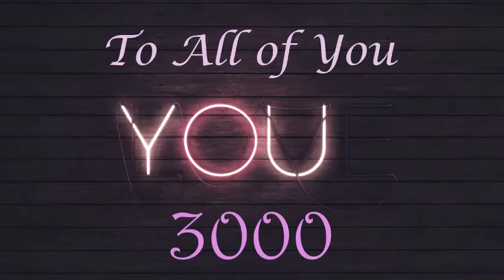Best Music for Desire | Driving | Running| Dance| Gym| Meditation|| Relaxation| Music You Love 3000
Listen , Feel, Love  And Repeat.

Music for Party
Music for Drive
Music for Running
Music for Fun
Music for Love
Music for Unity
Music for Harmony
Music for Human
Music for run
Music for riding
Music for cycling
Music for trekking
Music for bar
Music for house party
Music for edm
Music for pump up
Music for twitch
Music for him
Music for her
Music for desire